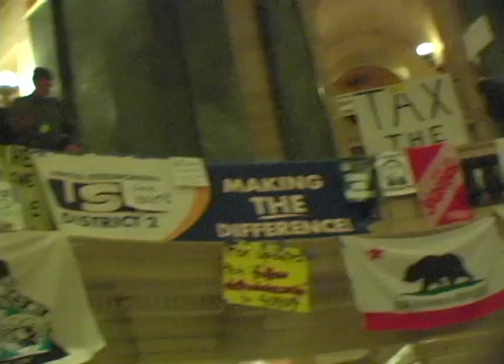Susan Riseling Reads the Interim Order to Reopen WI State Capitol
The judge found the Department of Administration actions to have police block access to the Wis. State Capitol building unconstitutional.